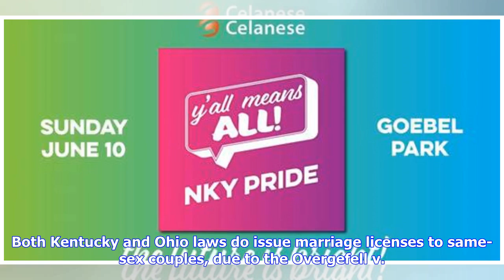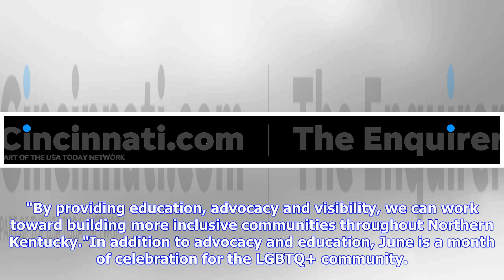Breaking News | Northern Kentucky Pride celebration starts Wednesday: 'Y'all Means All!'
Pride Month is here, and everyone is invited to celebrate - after all, as Northern Kentucky Pride proudly promotes, 'Y'all Means All!'However, in a legal sense, LGBTQ+ individuals in the state of Kentucky do not experience in their daily lives such inclusive efforts as Northern Kentucky Pride supports. According to the Human Rights Campaign's State Map of Laws & Policies, Kentucky government does not prohibit discrimination based on sexual orientation and gender identity with regards to housing,...